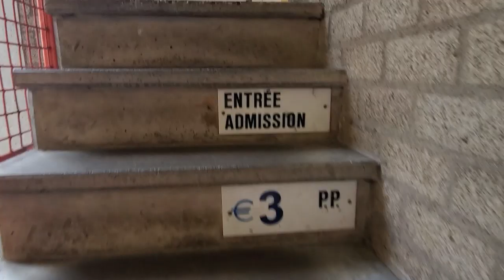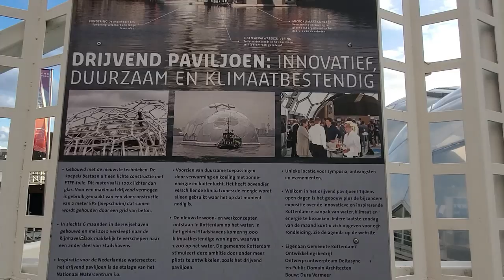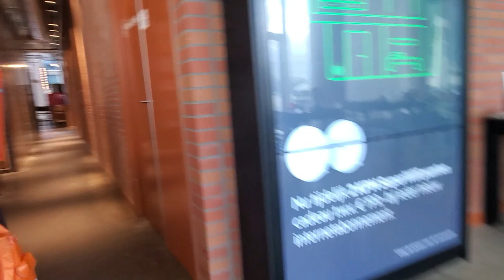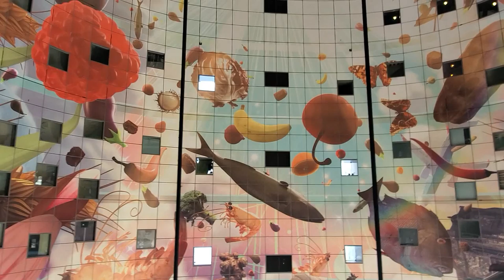¿Cómo pueden VIVIR ASÍ en HOLANDA? | Rotterdam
El 14 de mayo de 1940 toda la ciudad de Rotterdam fue bombardeada por los nazis y destruida casi en su totalidad. Sólo quedaron unos pocos edificios, como el ayuntamiento y la oficina de correos. Cuando decidieron reconstruirla, decidieron hacerlo con un nuevo estilo, innovador y alocado, tomando estructuras exóticas y llamativas, como sus famosas casas cubo, su edificio con forma de lápiz labial o su mercado transparente con sus frutas y verduras gigantes pintadas en los techos.
Además, Rotterdam tiene una gran historia portuaria e incluso hoy es el cuarto puerto más grande de Europa y el cuarto más grande del mundo. Incluso, el tren de carga que conecta a China con Europa, termina en Rotterdam.
Espero que les guste esta alocada y agradable ciudad de los países bajos europeos.

MIS REDES